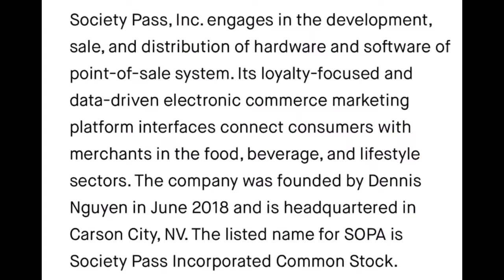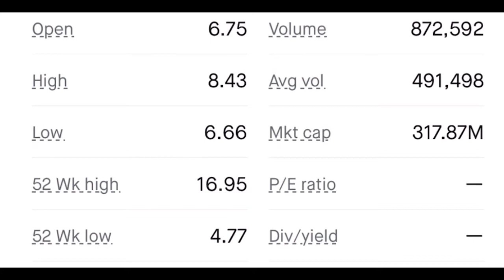5 Top Stocks On The Move! (12/22/21)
On 12/22/21, here’s our Wednesday Picks for stocks we believe to be on the move! Society Pass, Signa Sports United, Wejo Group, Lottery.com and Isoplexis. We talk about the ticker symbol, their week highs and lows, about the companies, it’s percentage as well as price, the CEO, employee count and the location.

Our Purpose: Here to give you Knowledgeable opinions from people talking and trading stocks and options to help you build a consistent portfolio.